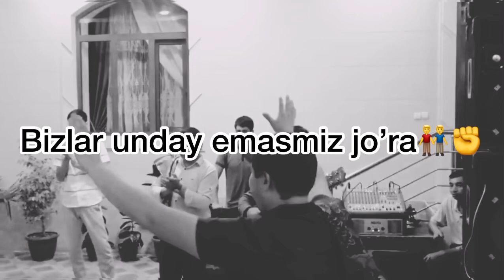Puling bo’lsa zo’r bo’lar ekan💵👍